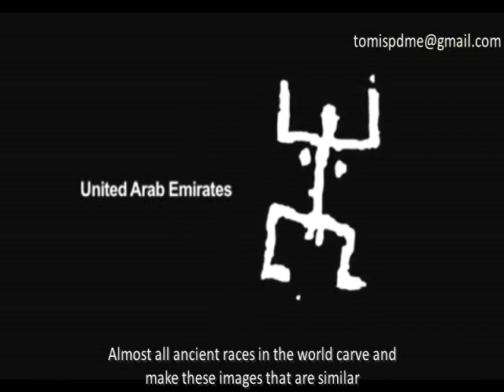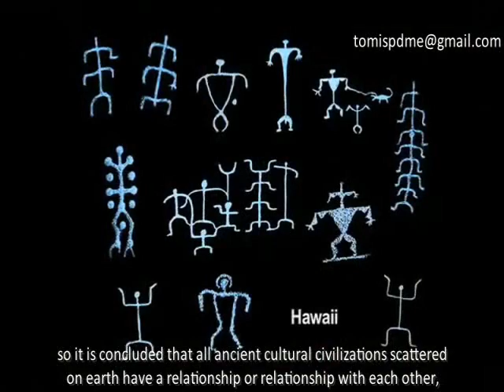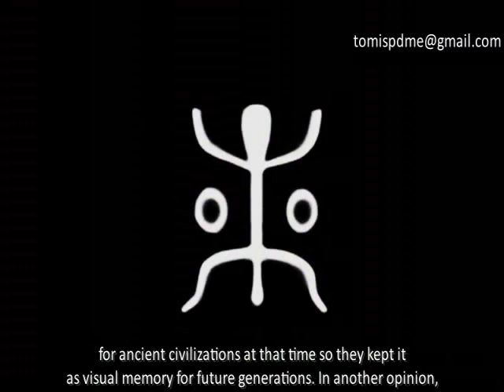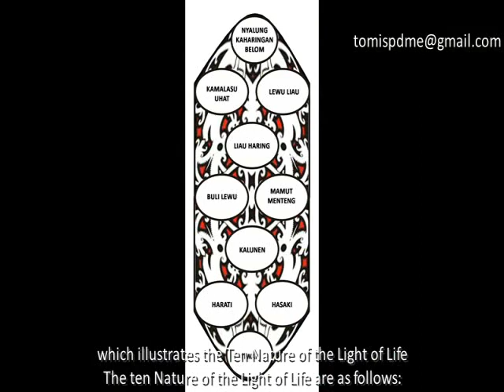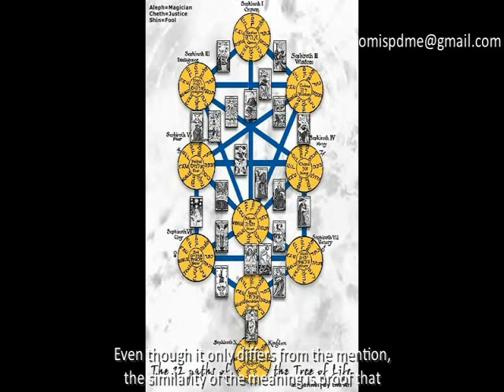SIMBOL "THE SQUATTER MAN" DI KALIMANTAN